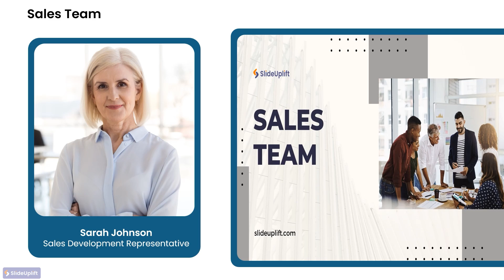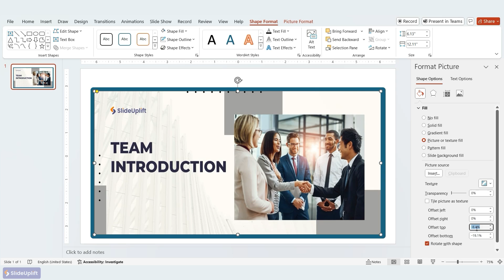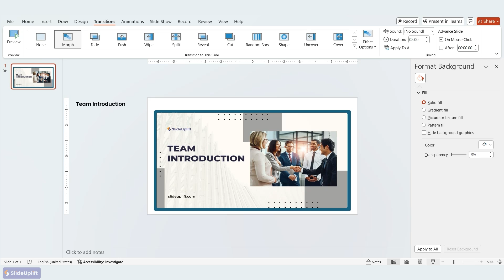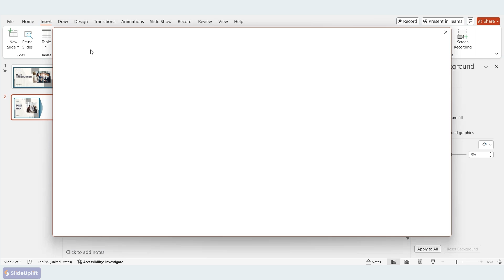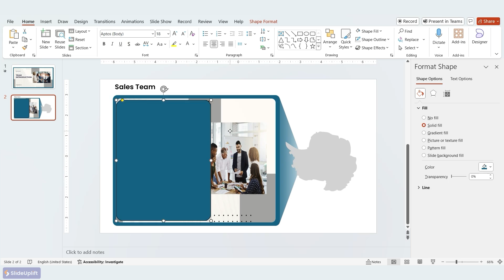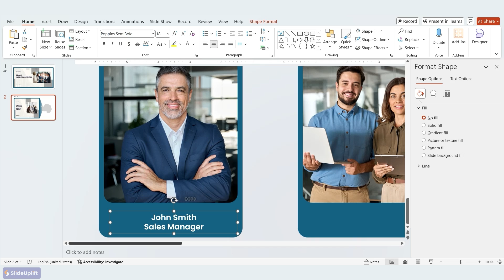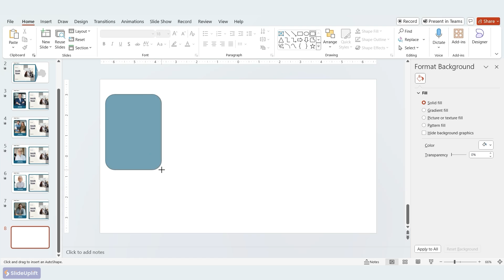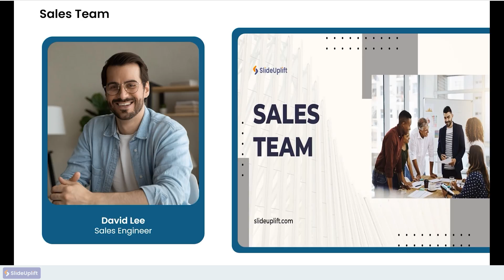How to Design a Captivating Team Introduction Slide In PowerPoint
In this step-by-step guide, we’ll show you how to craft a memorable team introduction slide show. Perfect for new teams or updating existing ones, follow along to create a polished, impactful slide deck.

About SlideUpLift:
SlideUpLift is your one-stop solution for all things presentation-related. Our team of design experts share valuable slide design tips, techniques, and science-backed best practices to help you nail your next presentation. Plus, we provide creative ideas on different professional presentation topics to spark your content.

🔗Also, be sure to check out our extensive collection of Google Slides templates